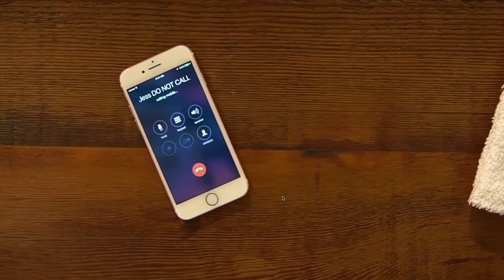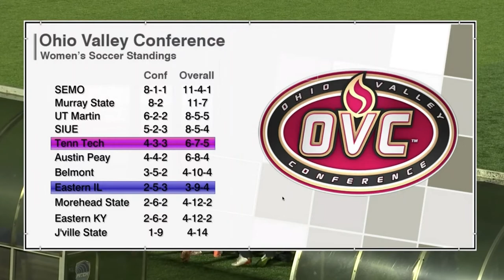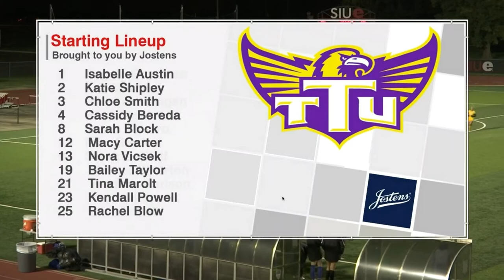EIU v TTU Women's Soccer First half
OVC Tournament First Round